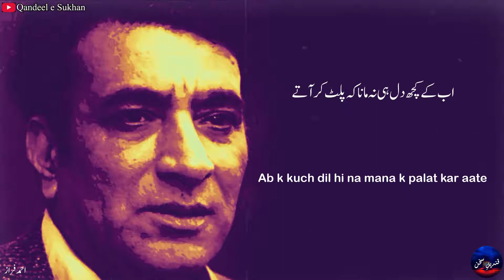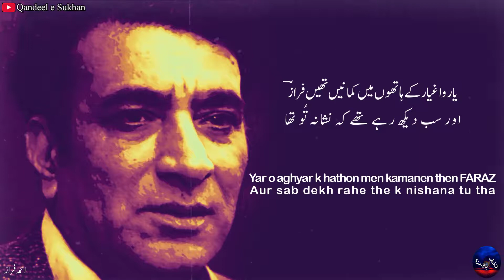Zindagi Yun Thi K Jeene Ka Bahana Tu Tha | Ahmad Faraz | Heart Touching Sad Urdu Poetry Status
Beautiful Ghazal by Ahmad Faraz

Zindagi yun thi k jeene ka bahana tu tha
Ham faqat zaib e hikayat the, fasana tu tha

Ham ne jis jis ko bhi chaha tere hijran men, wo log
Aate jaate hue maosam the, zamana tu tha

Ab k kuch dil hi na mana k palat kar aate
Warna ham darbadron ka to thikana tu tha

Yar o aghyar k hathon men kamanen then FARAZ
Aur sab dekh rahe the k nishana tu tha

زندگی یُوں تھی کہ جینے کا بہانہ تُو تھا
ہم فقط زیبِ حکایت تھے، فسانہ تُو تھا

ہم نے جس جس کو بھی چاہا ترے ہجراں میں، وہ لوگ
آتے جاتے ہوئے موسم تھے، زمانہ تُو تھا

اب کے کچھ دل ہی نہ مانا کہ پلٹ کر آتے
ورنہ ہم دربدروں کا تو ٹھکانہ تُو تھا

یار و اغیار کے ہاتھوں میں کمانیں تھیں فرازؔ
اور سب دیکھ رہے تھے کہ نشانہ تُو تھا